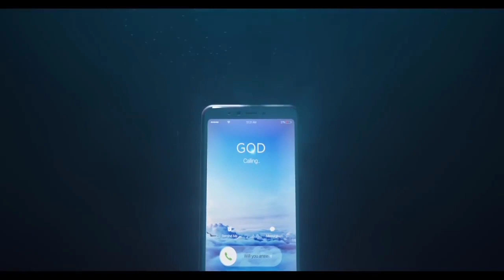GOD CALLING NETFLIX MOVIE REVIEW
GOD CALLING NETFLIX MOVIE REVIEW is a Nigerian movie that is based on faith  and hope in God. I watched it on Netflix and here is my opinion on this amazing movie. Starring, Zainab Balogun, Nkem Owoh, Onyeka Onwenu, Richard Mofe Damijo, Karibi Fubara, Diana Egwuatu, Tina Mba, Eku Edewor, etc.
 I'd love for you to watch till the end and tell me what you also think.